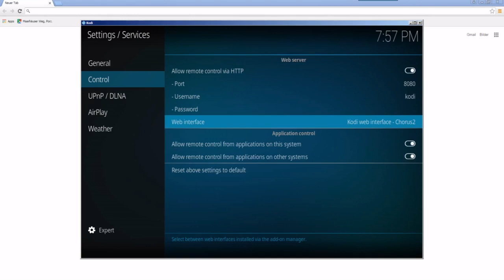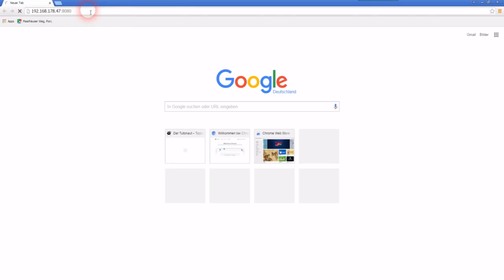Tutonaut - Kodi-Serie - Steuerung im Browser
Kodi im Browser - aktivieren und Oberfläche aufrufen.